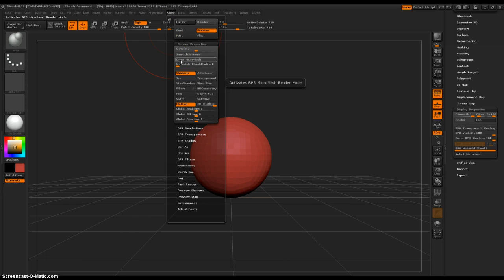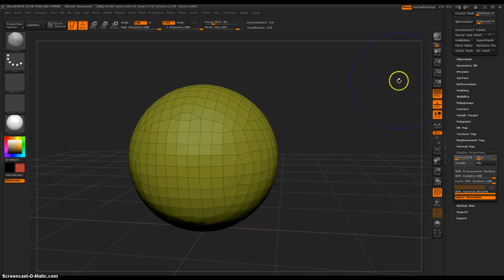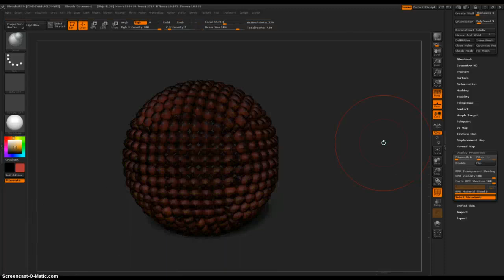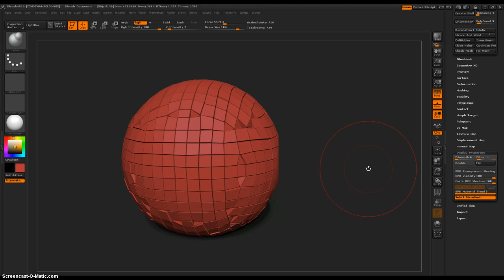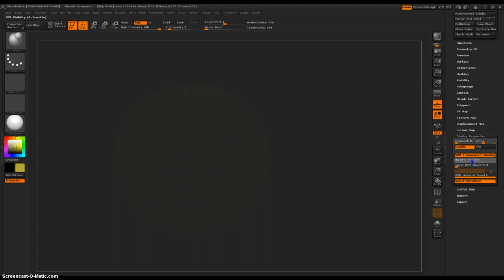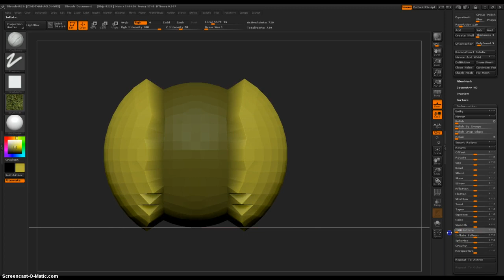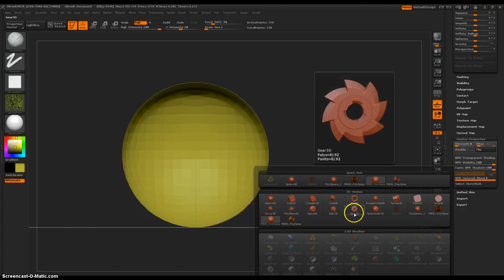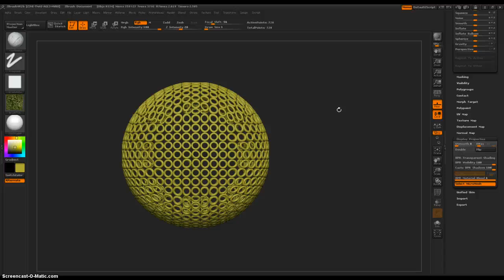Zbrush 4 R2b Micromesh study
In this video we go over the simple steps to set up a micro mesh object within your scene.  We demonstrate how to use it repeatedly on numerous objects within Zbrush.